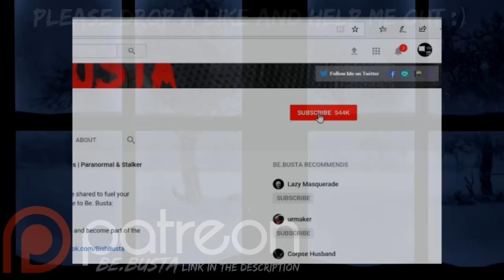Scary Stories For A Chilling, Dark And Spooky Night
Be.